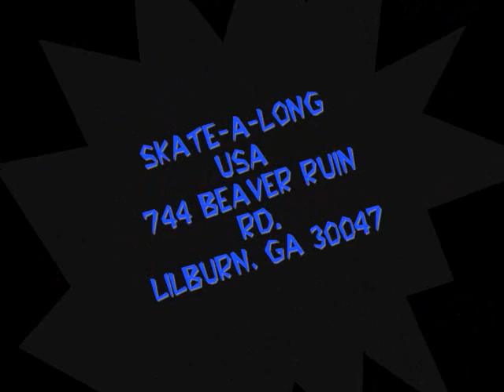Commercial C4C HHH